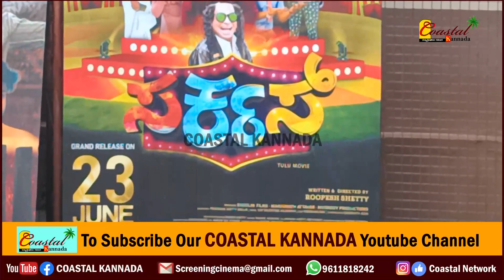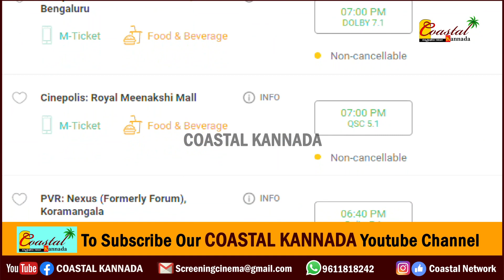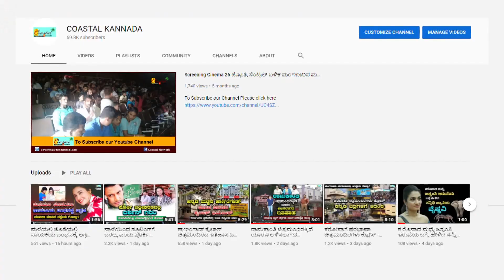Circus in Bangalore : ಬೆಂಗಳೂರಿಗೆ ಕಾಲಿಟ್ಟ ಸರ್ಕಸ್.! ರಾತ್ರೋ ರಾತ್ರಿ ಬುಕ್ಕಿಂಗ್ ಓಪನ್.! Circus Tulu Review